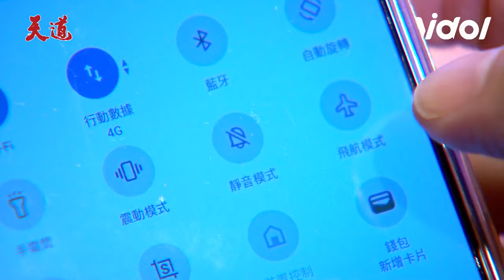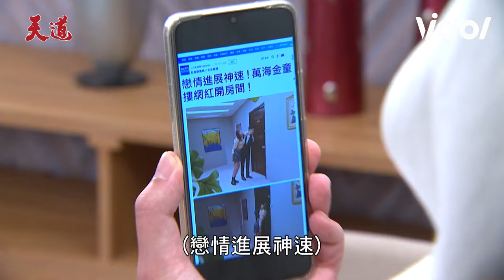天道EP101／最強小三設局成功！凱鴻目睹子彤脫光開房間 爆氣狠揍漢良提分手｜Fight For Justice｜三立娛樂星聞